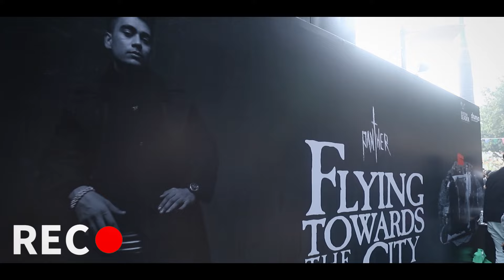Panther का नया Album Flying Towards The City हुआ Release, Crazy हुए Fans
Panther का नया Album Flying Towards The City हुआ Release, ENT Live के साथ Tic Tak के दौरान देखिए कैसे Crazy हुए Fans | 5 minute Chitchat With Panther

Producer: Bhavna Tripathi
Editor: Vishal Sharma

News: Panther का नया Album Flying Towards The City हुआ Release, Crazy हुए Fans